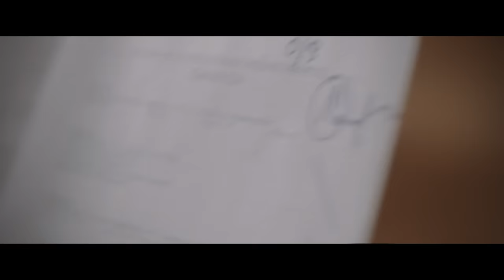NEO - JA [Official Music Video]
"JA" to singiel zapowiadający debiutancką płytę zespołu NEO pt. "DREAMERS" (premiera płyty styczeń/luty 2016).

Muz i Sł.:
Jan Jakub  / Marcin Nico Nowak / Filip Phil Habowski
Piotr Pete Gozdek / Hubert Mike Jabłoński / Michał Toczyski

Mix: Jan Jakub
Master: Patryk Tylza

Produkcja: IQ ART Music i IQ ART Film

Wystąpili:
Kornel Tymendorf
Maria Jaźwińska
Dorota Papis

oraz
Magda Jakubowska
Natalia Podsiadła
Barbara Felicetti
Zuzanna Grochowska
Izabela Podgórska
Filip Podgórski
Martyna Nowak
Alicja Kobus
Magdalena Zabielska
Łukasz Leszczyński
Grzegorz Kosiński
Agata Kantek
Sandra Dołowy
Katarzyna Szpartaluk
Alona Kwiatkowska
Cezary Witkowski
Gabriela Królikowska

Rysunek: Dorota Staręga

Make up: Agnieszka Trojanowska

Podziękowania dla Młoda Polska oraz dla  LXXXVI Liceum Ogólnokształcącego im. Batalionu „Zośka”

Music video by NEO performing JA. (P) 2016 The Copyright in this audiovisual recording is owned by IQ ART Music Sp. z o.o. under exclusive licence to Warner Music Poland Sp. z.o.o.